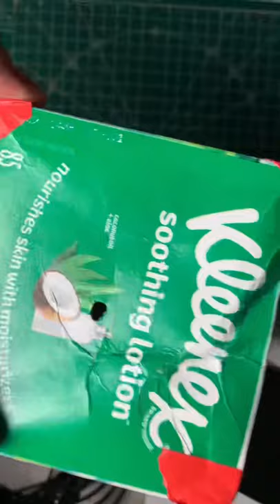Tissue Box Camera Obscura!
Turn your Kleenex into a camera obscura! Fun and easy way to make a functional camera using an ordinary tissue box, paper, and some tape!